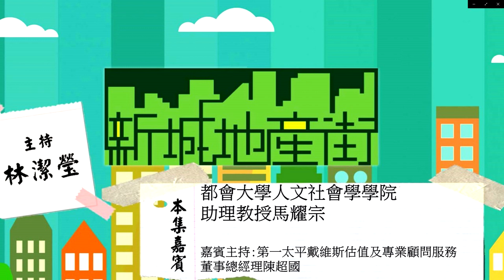都會大學人文社會科學學院助理教授馬耀宗